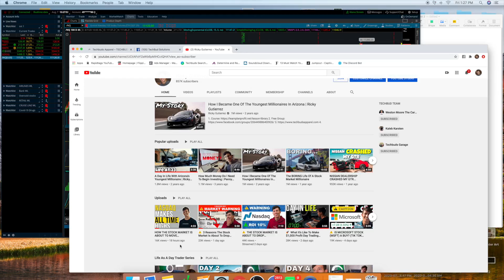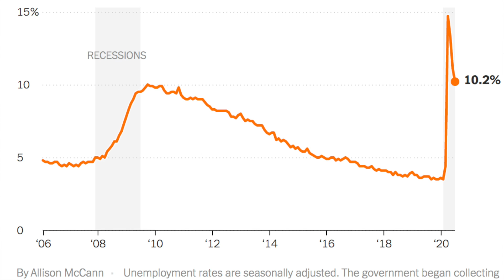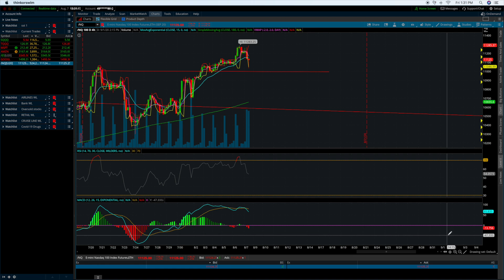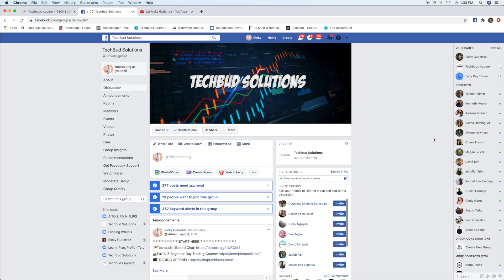⚠️ The Stock Market Broke Below EMA (REVERSAL WARNING)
The stock market broke below the ema line on the 180 day 4 hour time frame breaking its 5 day green streak. Here are the signs of the reversal!

2. 📈A-Z Beginner Day Trading Course

4.